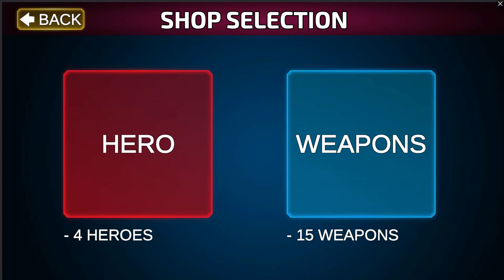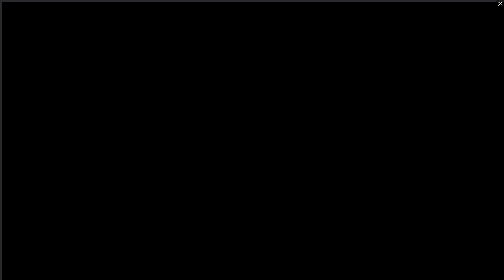MONSTER REFORM (silvergames) - part 3